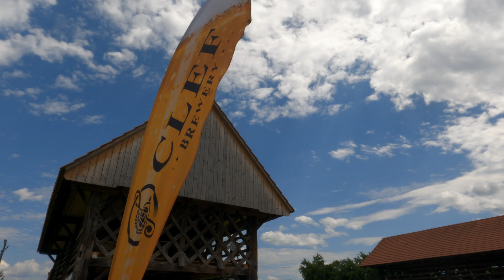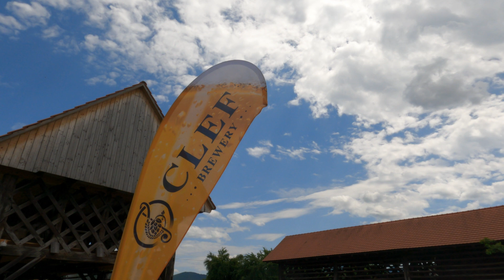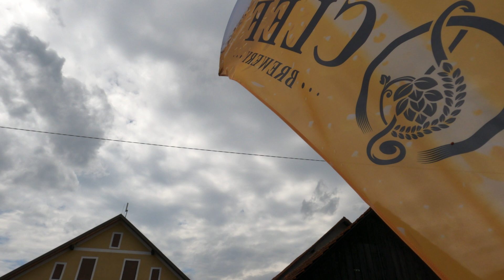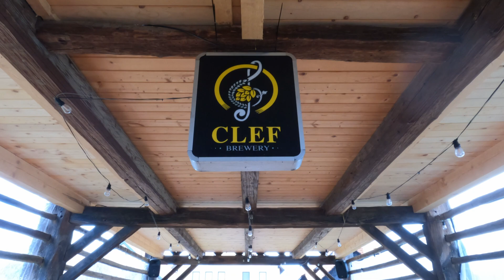Craft Beer On A Hop Farm?! | Petrovče, Slovenia | One For The Road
Craft Beer On A Hop Farm?! What better place to start a brewery than the Valley Of Green Gold - the Lower Savinja Valley - and nestled right in a hop farm itself? Well that's what Clef have done, and they've built their very own tapbarn as well. We get given the grand tour by the head brewer, and plough our way through 10 of their beers!!